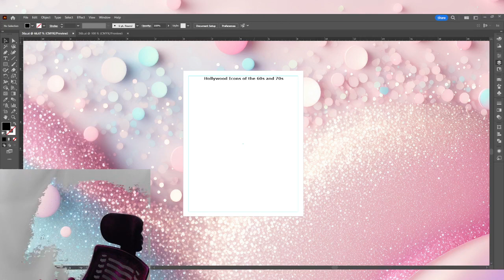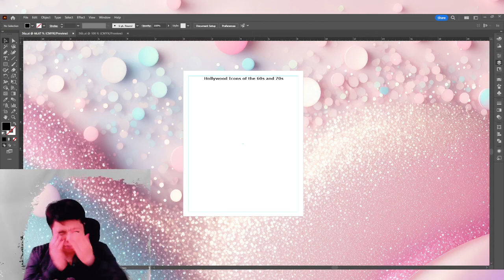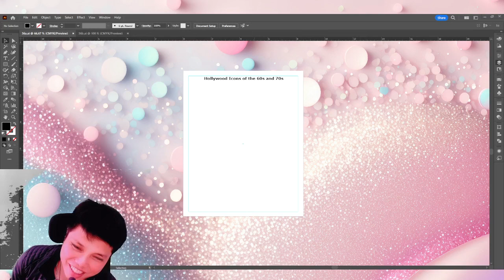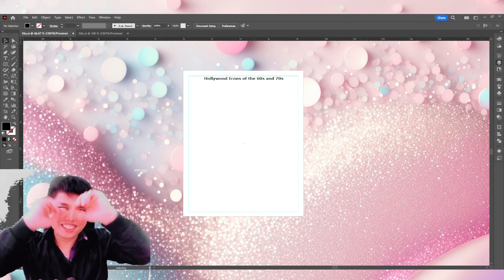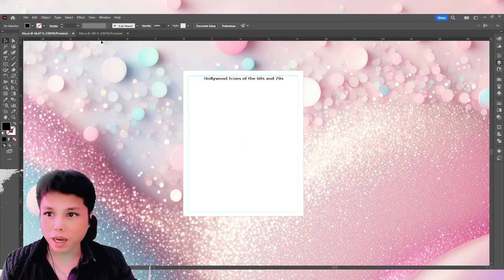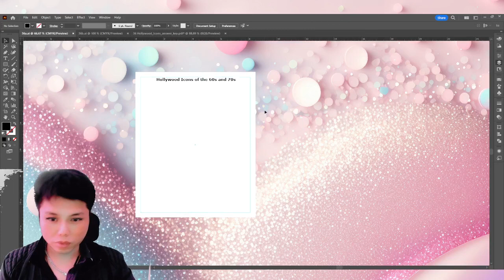Sử dụng công cụ text và edit vector trong Photoshop Illustrator 3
Đầu tiên, bạn cần khám phá các ý nghĩa và ảnh hưởng tâm lí con người của các màu sắc này. Ngoài ra, còn có 06 cách thức phối màu trong Photoshop: đơn sắc; tương đồng; đối xứng; tam giác đều; đối xứng hai bên; hình chữ nhật bạn có thể xem tại Blog ‘Từ điển màu sắc dành cho designer’. Blog này cũng cung cấp cho bạn đầy đủ giải nghĩa về các thuật ngữ dễ nhầm lẫn trong màu sắc như: Hue, Shade, Tint …